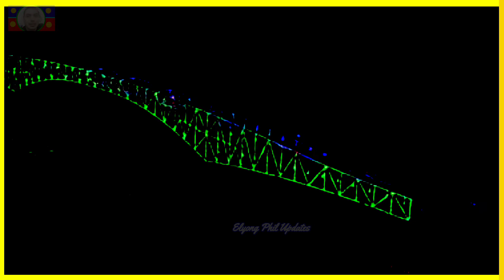SAN JUANICO BRIDGE AESTHETIC LIGHTING PROJECT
SOURCE: FACEBOOK